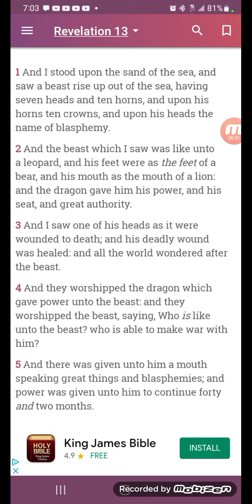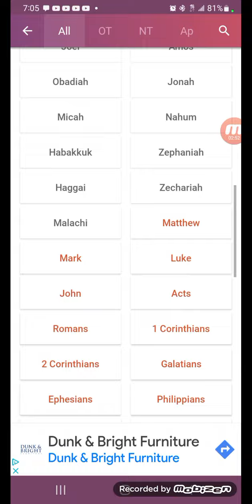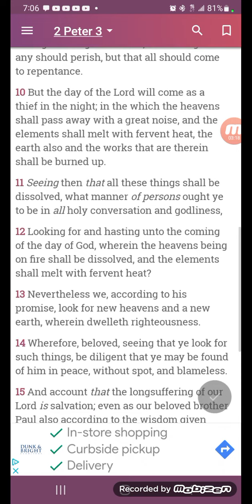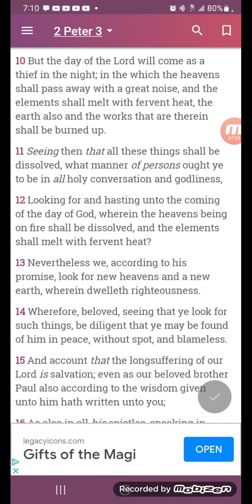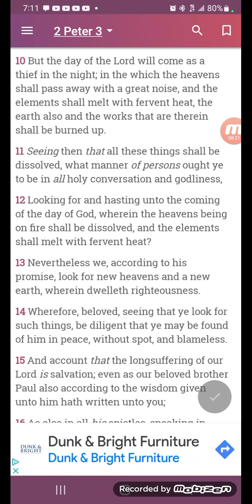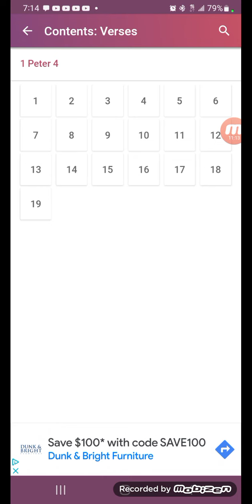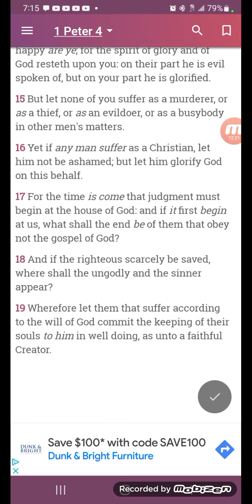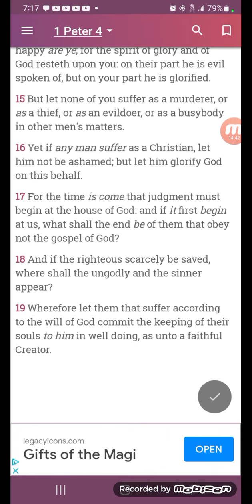Flowing in the spirit